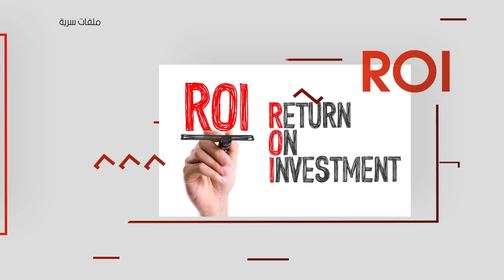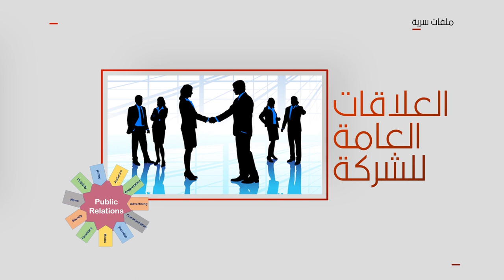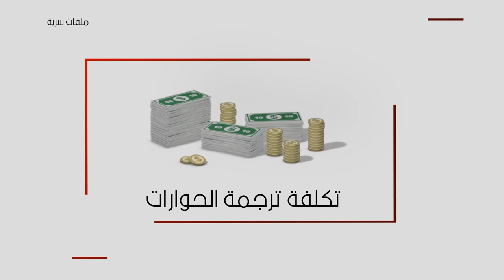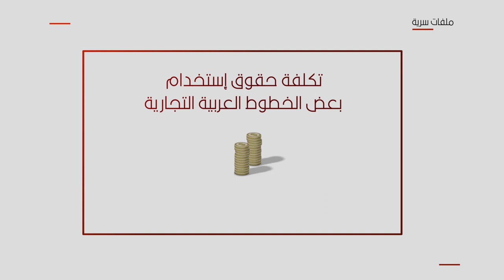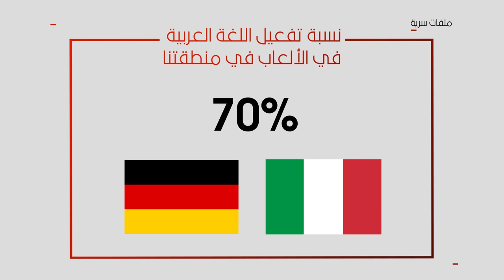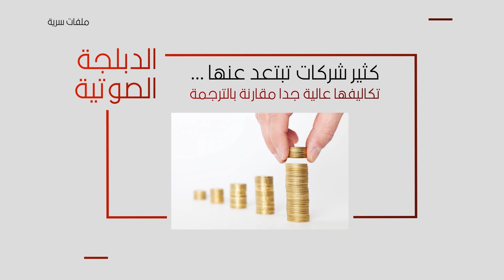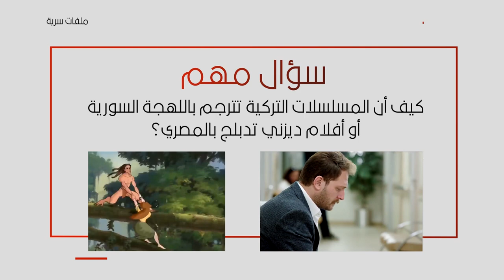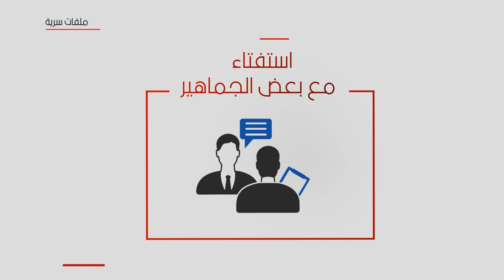ملفات سرية: كيف يتم إتخاذ قرار تعريب الألعاب؟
في هذا الفيديو نلقي نظرة خلف الستار على عملية تعريب الألعاب و كيف يتم إقرار مشاريعها و ما هي العوامل التي تؤثر على قراراتها.

إعداد و تقديم: محمد البسيمي

مونتاج: هدى مقعدي